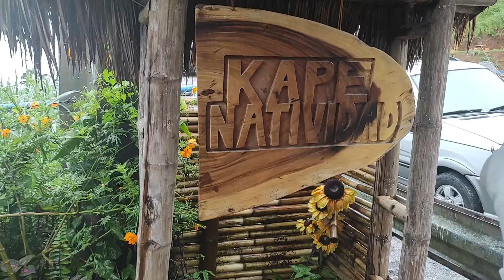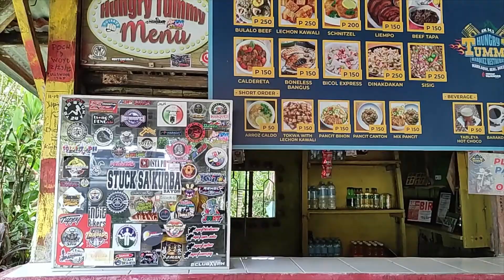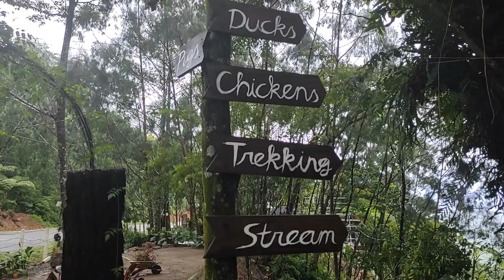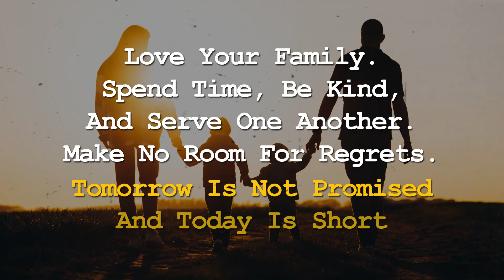DC GOES TO QUEZON